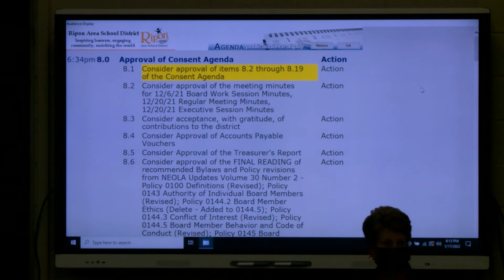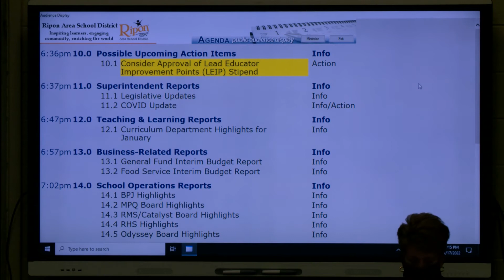Ripon Area School District Board Meeting (1-17-22)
Monthly meeting of the Ripon Area School District board on January 17, 2022.